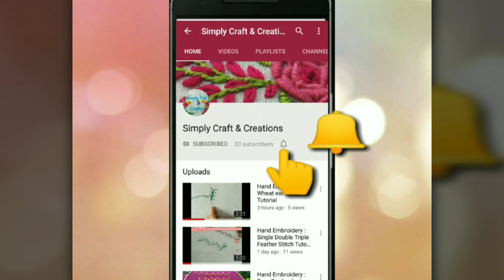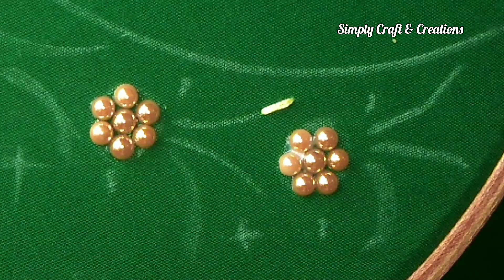Hand Embroidery design for Neck / Neck embroidery tutorial with half pearl beads.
Hello!!!